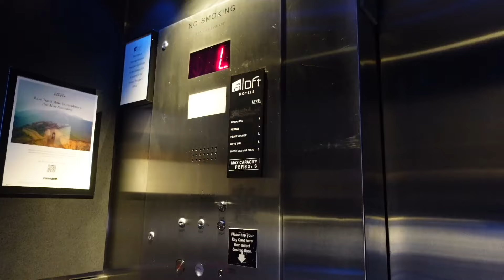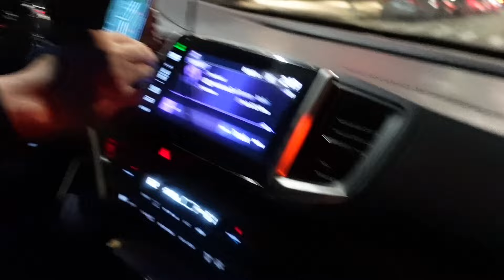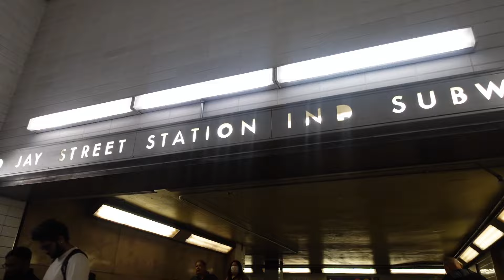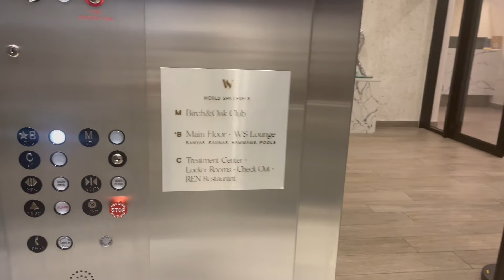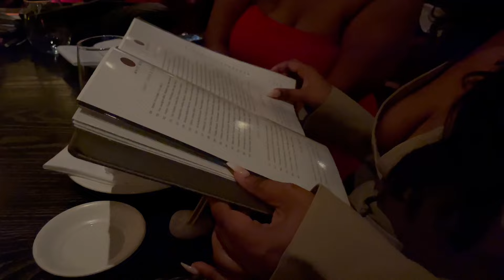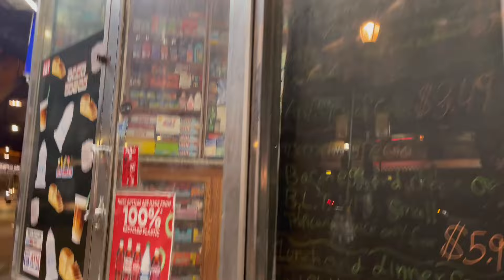NEW YORK VLOG ☆ MICRO TATTOOS, WORLD SPA, THRIFTING, DINNER AT NOBU, BROOKLYN NIGHT LIFE + MORE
❓ FAQs:
+ Location: Boston, MA
+ Ethnicity: African-American, family is from Alabama
+ Year of birth: 1998 | 25 years old